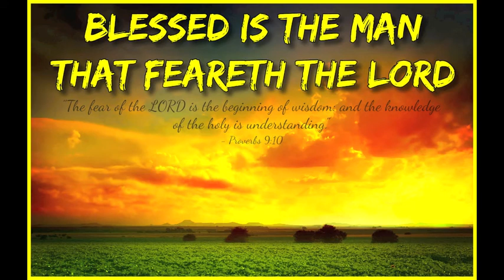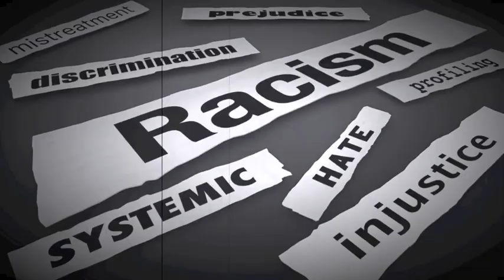Blessed Is The Man That Feareth The Lord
Sermon - Blessed Is The Man That Feareth The Lord
Speaker - Cody Shew

Psalms 128 Focuses on the Fear of the Lord and is Directed Towards Men. Those Who Fear the Lord Will Be Blessed By God. In This Psalm, the Wife is Compared to a Fruitful Vine Which Symbolizes Prosperity, Maturity, and Growth. The Children Are Compared to Olive Plants Which Are One of the Slowest Fruit-Producing Plant. Blessings Extend Beyond a Home to the Hometown and to the Nation. Scripture: Psalm 128:1-6